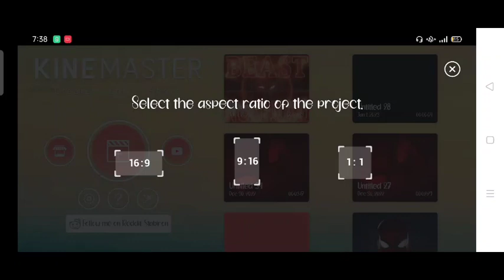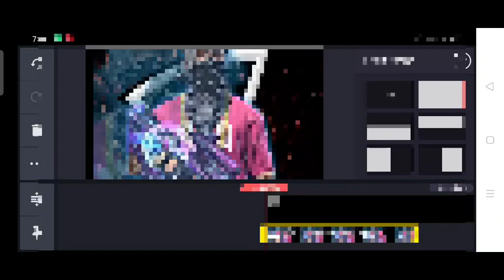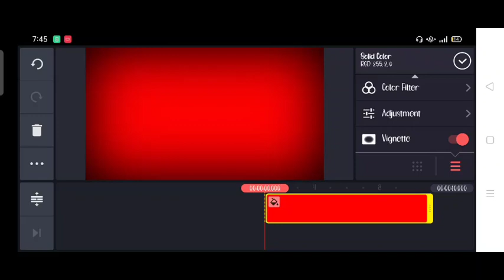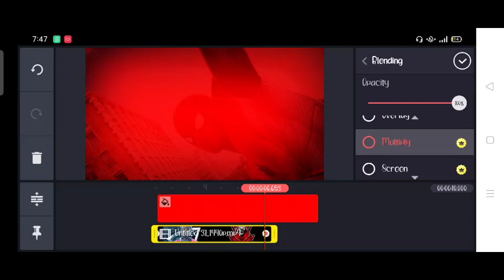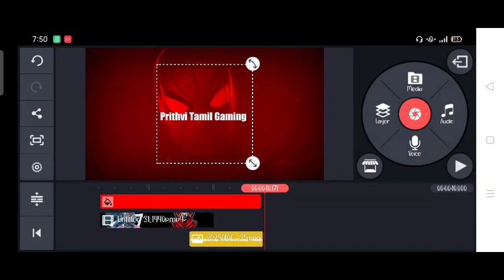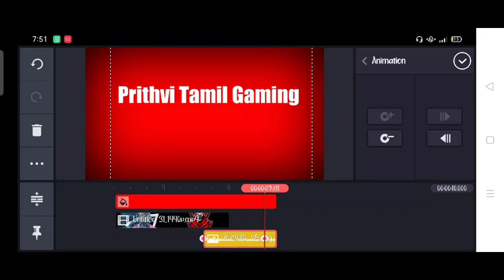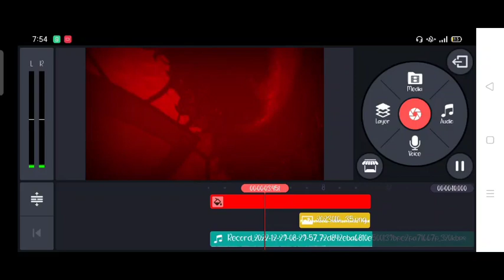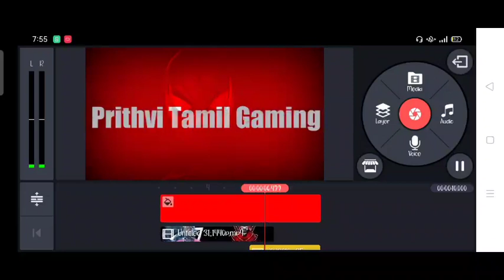How to make marvel intro💥 in Tamil by Prithvi Tamil Gaming | IAM back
In this video I show how to make marvel intro

          Watch this video without skipping!

audio link
I will give

pixellab download it in play store

My Instagram I'd : @prithvitamilgaming

I'm back on fire💥